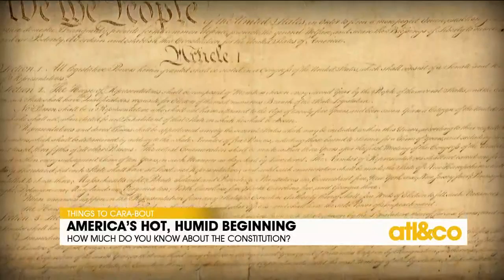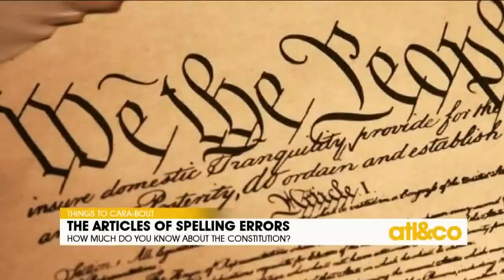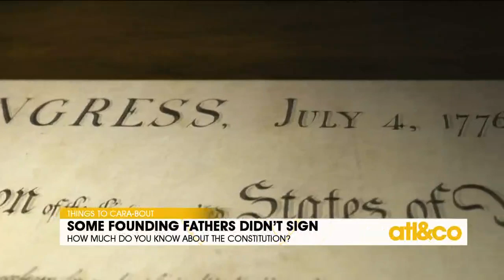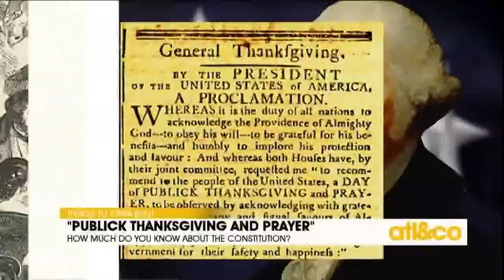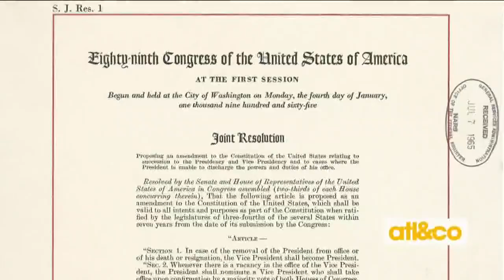Random Facts about the Constitution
Cara Kneer shares fun facts about the U.S. Constitution on 'Atlanta & Company'